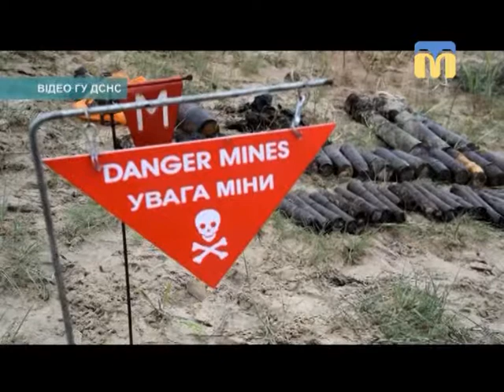Тема дня. Пожежна безпека та безпека на водних об'єктах - 10.05.2018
Гостя студії – Ілляна Пацюк, речниця головного управління Державної служби з надзвичайних ситуацій України в Миколаївській області.